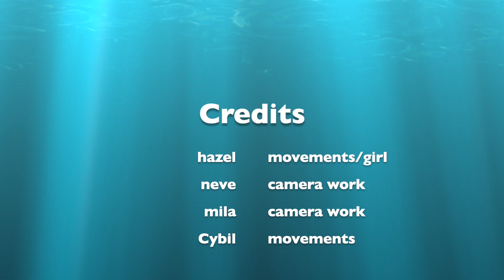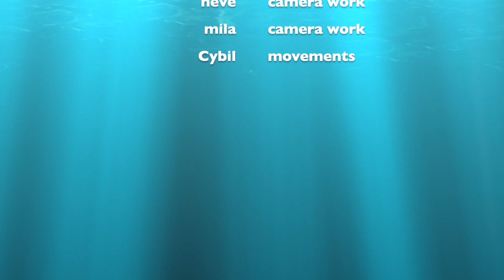Mystery of the Missing Key